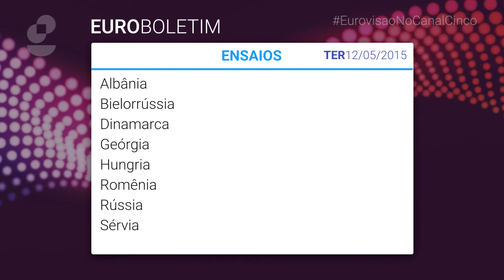Canal Cinco - Euroboletim I (12.05.2015)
Primeiro episódio da série de programetes de 30'' exibida pela rede Canal Cinco com as últimas notícias do Festival Europeu da Canção - Eurovisão (ou Eurovision).
Neste episódio: os ensaios de cada país em Viena, sede do evento este ano.